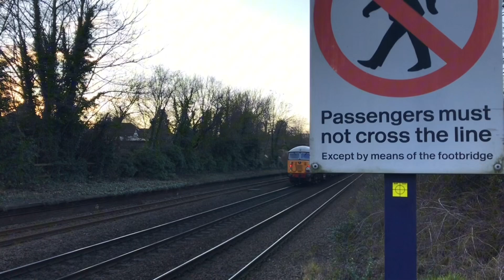(OLD VIDEOS) Class 56081 + 56098 hauling Class 56 Farewell Railtour at Ferriby - 14/01/23